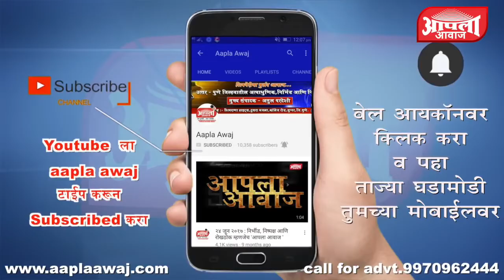बेल्हे येथे श्री मुक्ताबाई देवीची यात्रा उत्साहात संपन्न